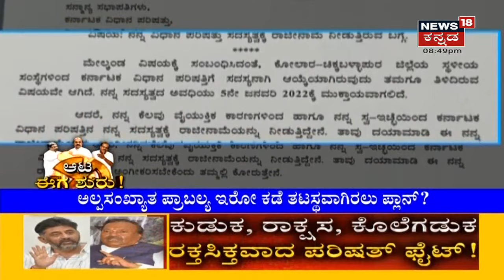Focus18 | ಪರಿಷತ್ ಫೈಟ್ ಬೆನ್ನಲ್ಲೇ ಪ್ರಧಾನಿ Modi ಭೇಟಿಯಾದ HD Devegowda; BJP ಹೆಜ್ಜೆ ಇನ್ನೂ ನಿಗೂಢ!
Parliament ಚಳಿಗಾಲದ ಅಧಿವೇಶನದಲ್ಲಿ PM Modi ಭೇಟಿಯಾದ ಮಾಜಿ PM HD Devegowda.  ಮಾಜಿ ಹಾಲಿ ಪಿಎಂ  ಕೆಲ ಕಾಲ ಚರ್ಚೆ ನಡೆಸಿದ್ದಾರೆ.